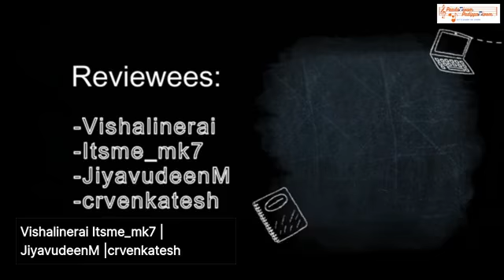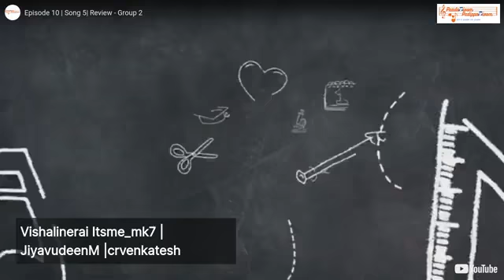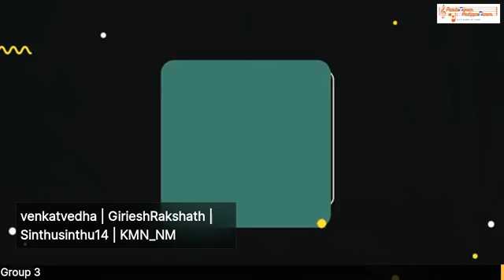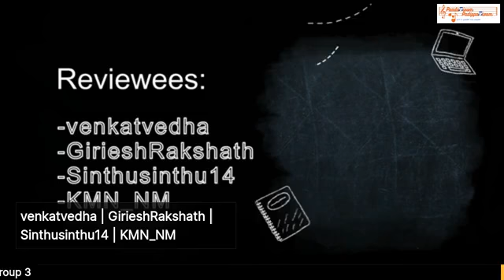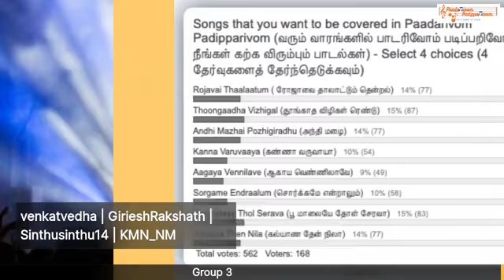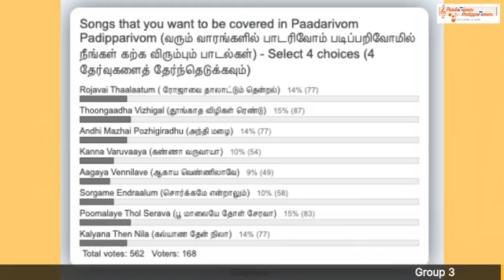Watch out an interactive review session for the song Thendral vandhu ennai thodum with Viji..!